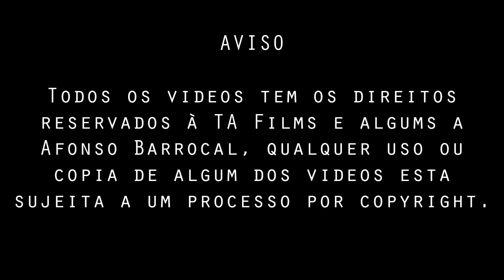Gamma e Azahar, Os Lince Ibéricos do Jardim Zoológico de Lisboa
Este video é de nós a filmarmos os linces do Jardim Zoológico de Lisboa no âmbito da entrega dos prémios do concurso "Nós pelo Lince e o Lince por Nós", no dia 05/06/2016, todos os direitos dos videos/clips estão reservados à TA Films e a Afonso Barrocal... Espero que gostem...